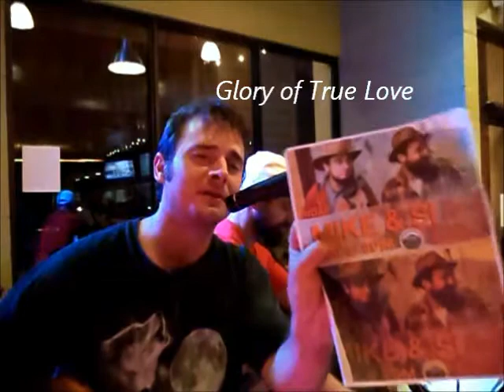Glory of True Love Pub 4